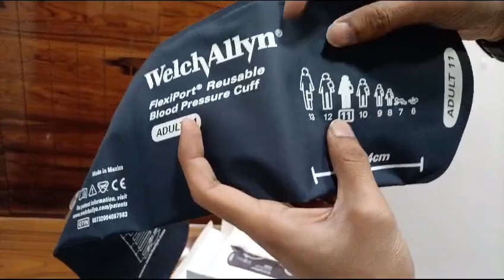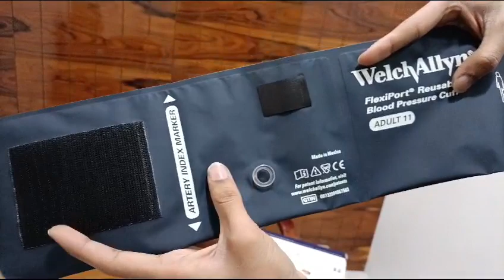How To Set And Use B.P Appratus Mercury Free Machine Make Welch Allyn Sudhir Rai Mob:9953810795